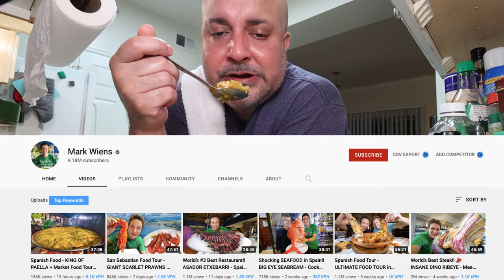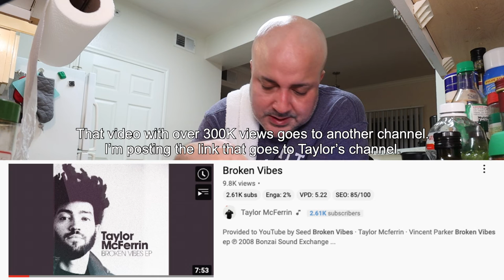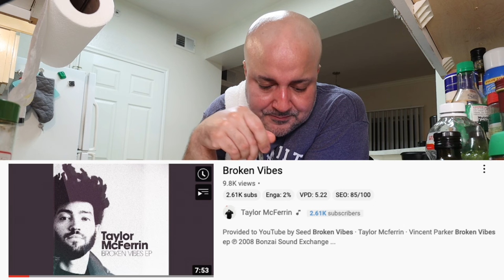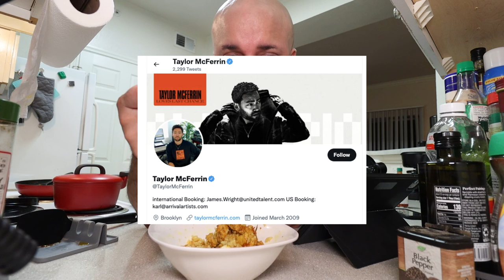Ground Turkey Rice Bowl with Fried Egg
Cook & Jook is where I (Yeyo) pair good food with good music, just like how folks pair great dishes with great wine.

Good Food x Good Music. ... What more could you want?

Today we're making a ground turkey rice bowl with a fried egg on top.

I've heard the ladies like stuff like this.

TODAY'S MUSICAL PAIRING 👇 👨🏽‍🍳 🎶